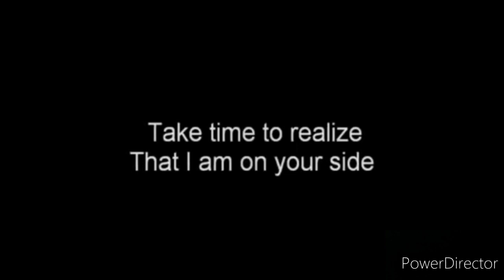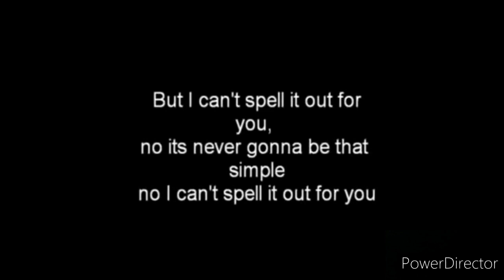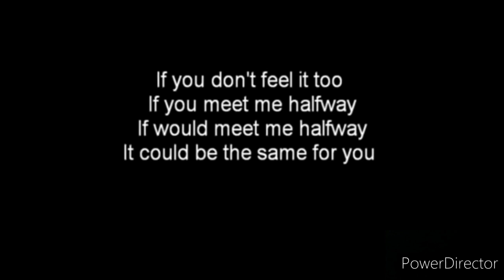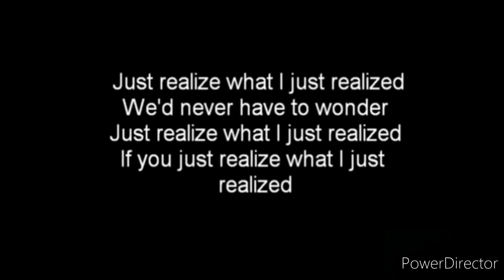Realize (Colbie Caillat) Karaoke with lyrics - Original Key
This is another karaoke version of this song in the original key. This video is for learning and entertainment  purposes only. I superimposed them, so that more people can sing to this beautiful song. Enjoy!